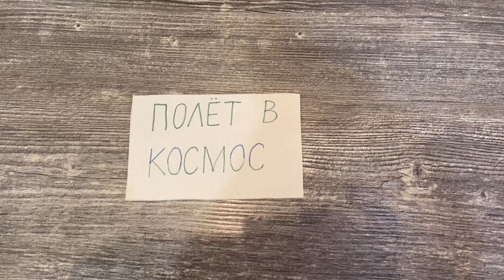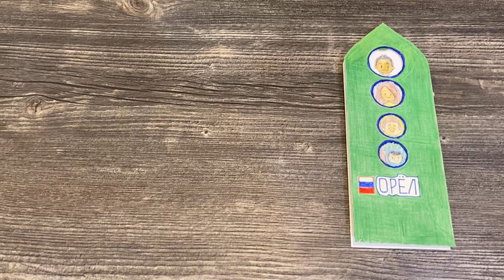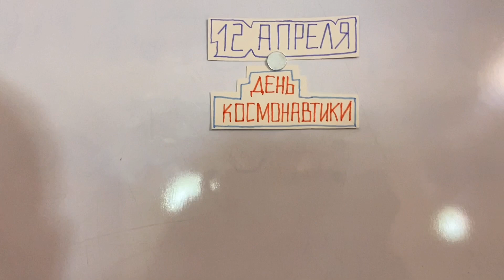Мультфильм "Полёт в космос"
Мультфильм про обычную семью, которая из горы ненужной упаковки построила ракету и побывала в космосе!
Поделка из ненужной упаковки "Ракета Орел с семьёй на борту"
Сотнич Егор, 10 лет